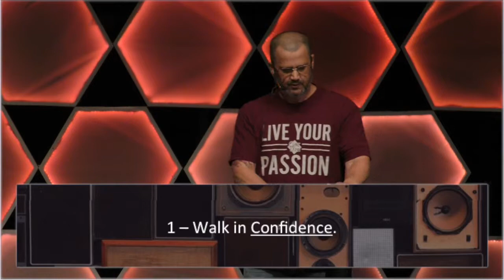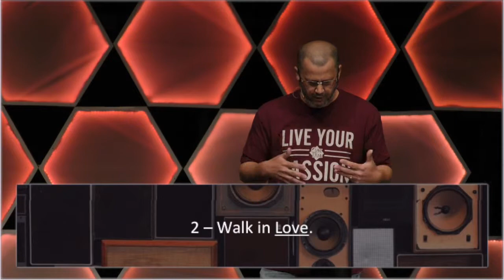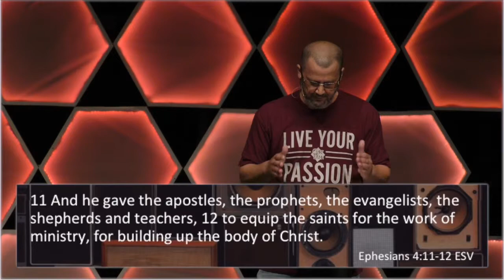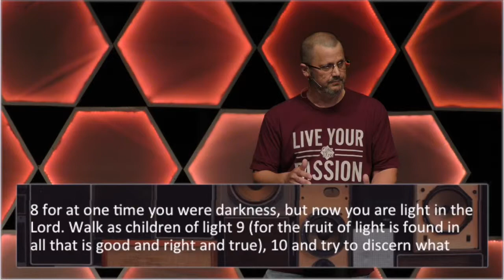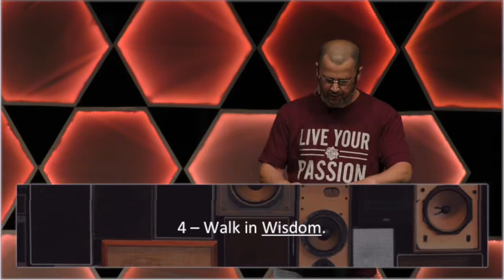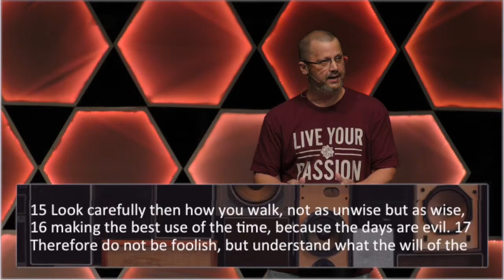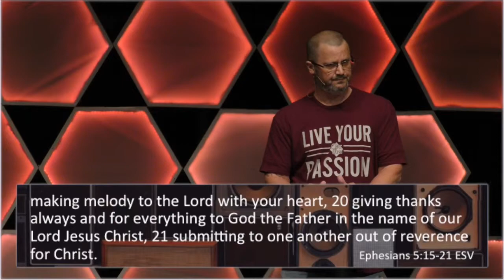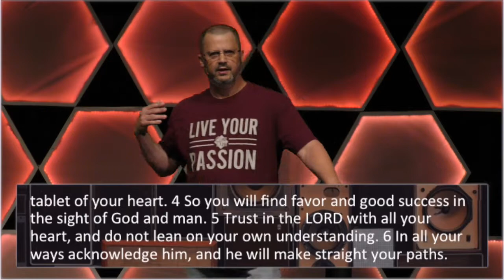Fatherly Advice (6-16-19)